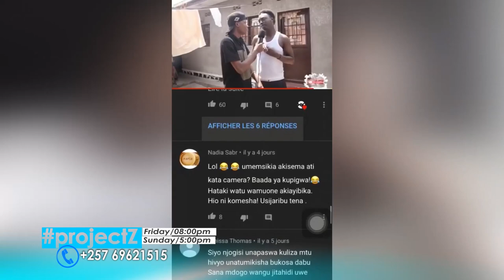p33: Navumbuye Landry Promoter Ararira | Aubin lux, Mbabarira